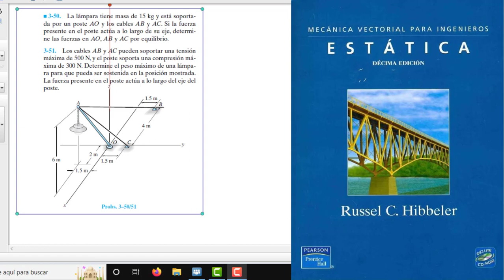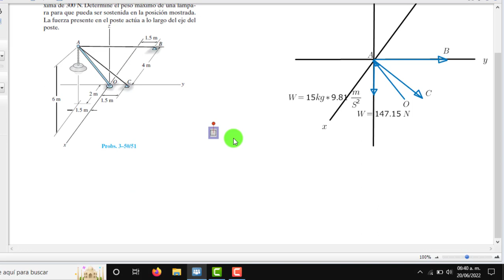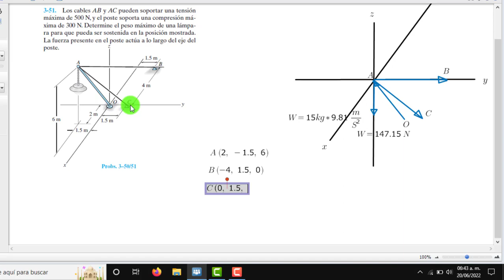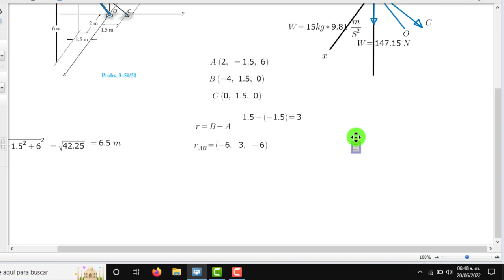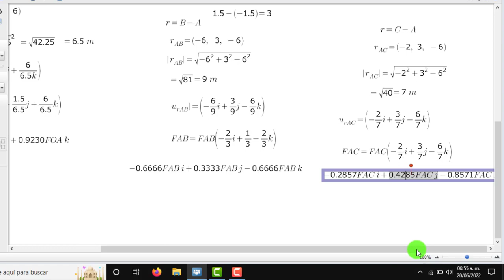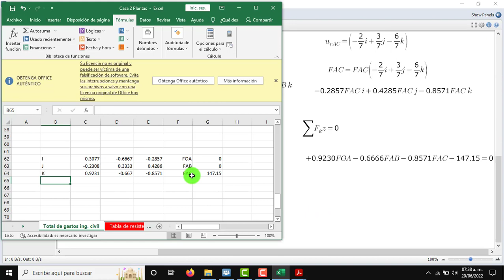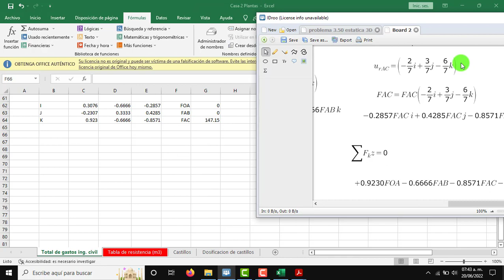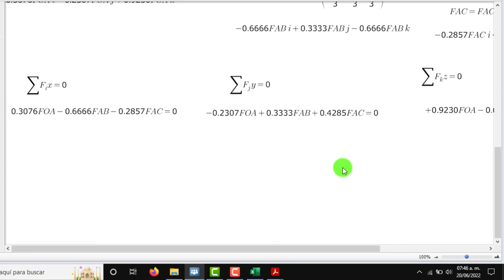⚡/Equilibrio de una partícula ESTÁTICA 3D ►Ejercicio 3-50 Mecánica Vectorial para ingenieros\\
3-50. La lámpara tiene masa de 15 kg y está soportada por un poste AO y los cables AB y AC. Si la fuerza presente en el poste actúa a lo largo de su eje, determine las fuerzas en AO, AB y AC por equilibrio.
En este vídeo profundizamos en un análisis práctico de las fuerzas de equilibrio en una lámpara colgante. El problema en cuestión involucra una lámpara con una masa de 15 kg, sostenida por un poste AO y cables AB y AC (solucionario hibbeler estatica). Nuestro objetivo es determinar las fuerzas que actúan sobre AO, AB y AC (hibbeler estatica) considerando el equilibrio de fuerzas. Aplicando los principios del equilibrio y las leyes de Newton, podemos desentrañar el misterio detrás de las fuerzas en juego(solucionario de estatica).
Este análisis no solo arroja luz sobre la física detrás del sistema, sino que también brinda información valiosa para escenarios similares. Únase a nosotros mientras avanzamos en el proceso paso a paso para resolver este problema, ofreciendo una explicación completa de los cálculos involucrados.
Ya sea que sea un estudiante de física o simplemente sienta curiosidad por las fuerzas que actúan en los objetos cotidianos, este video le brindará una comprensión completa de las fuerzas de equilibrio en una lámpara colgante. No se pierda el aprendizaje de aplicaciones prácticas de los conceptos de física. ¡Mire ahora y obtenga una comprensión más clara de las fuerzas de equilibrio en una lámpara colgante! (ejercicio de estática 10th 3-50). @MastherJCH​